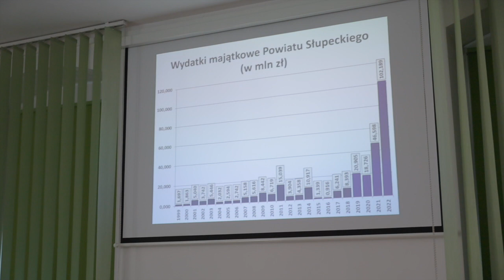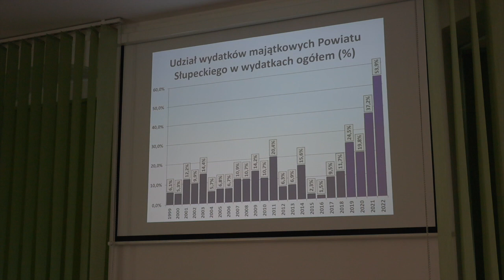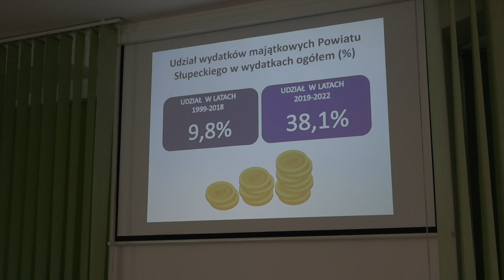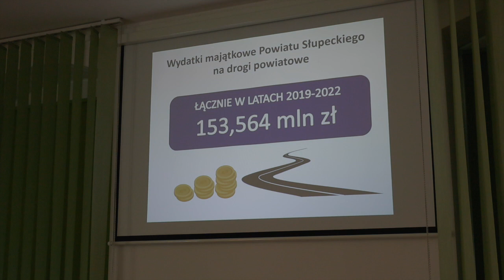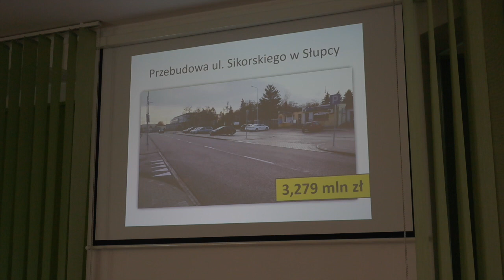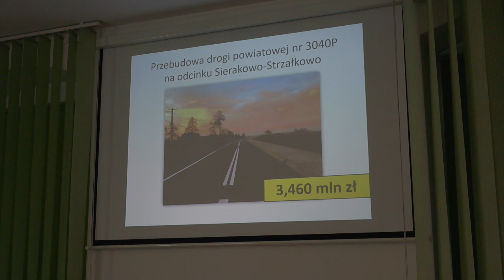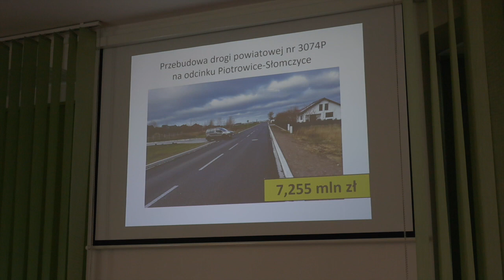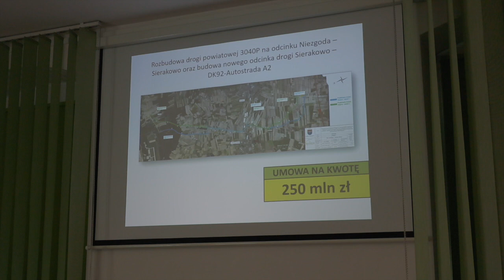"Mamy się czym pochwalić". Starostwo podsumowało dotychczasowe inwestycje.